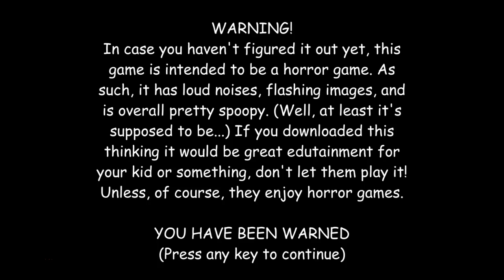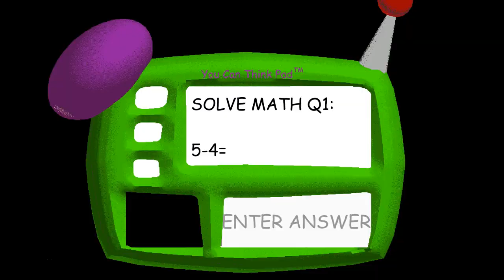Baldi's Basics HELL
spoopy